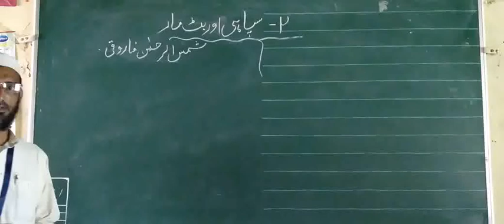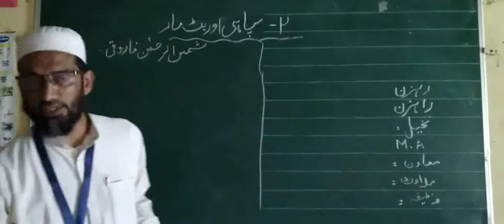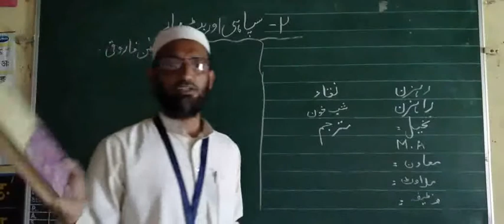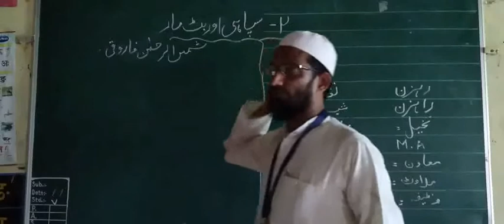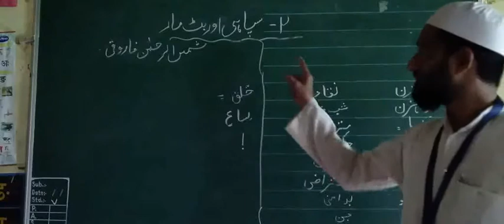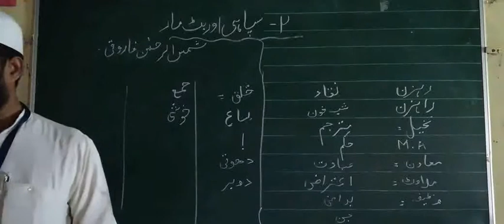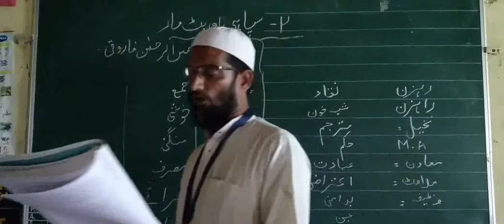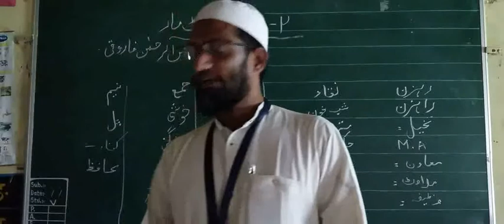12TH URDU | CH 2 | PART 1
12TH URDU

a step towards free digitalize and online coaching and education projects to all from class 1 to 12 . Free and reasonable education to all in easy and simple language.